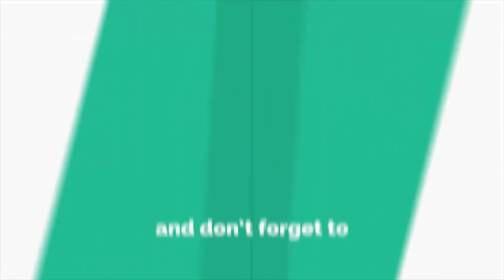खुराड्यात अडकलेल्या बिबट्याला रेस्क्यू टीमने बिबट निवारा केंद्रात हलविले